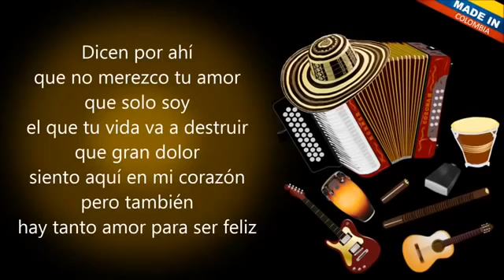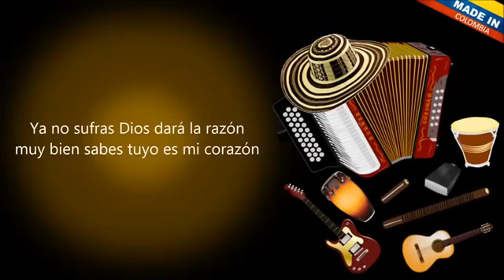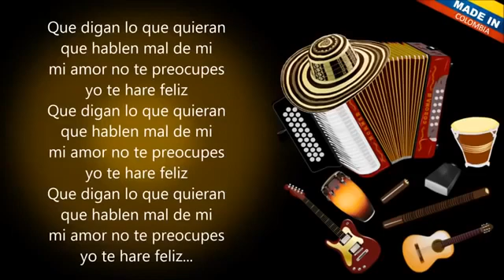TE HARE FELIZ - JORGE CELEDON -VALLENATOS CON DON EDU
DON_EDU SIEMPRE ESCUCHANDO LOS MEJORES VALLENATOS